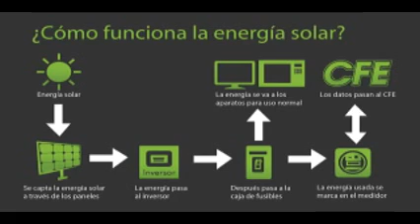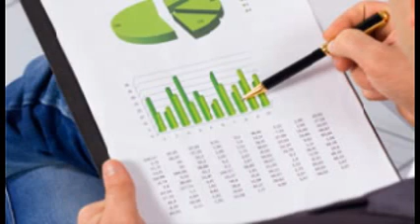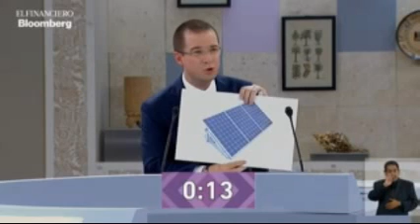Nosotros en CIBanco financiamos paneles solares junto con otras tecnologías